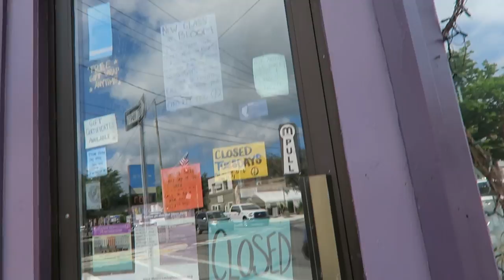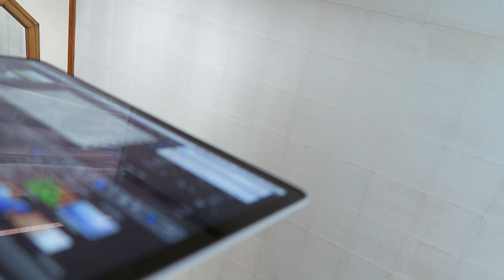FISHING FAIL! (7.2.16 - DAY 927) DAILY VLOG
Early morning fishing at Prompton Dam, Pennsylvania-- which was too windy! Toddler tells auntie the consequences of smoking/ BT goes to the track and Z gets another boo-boo.